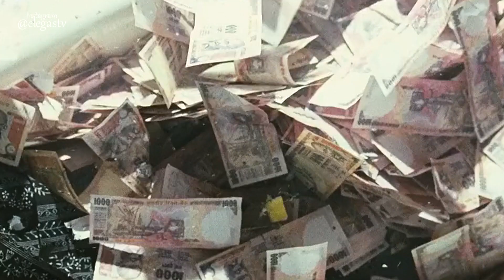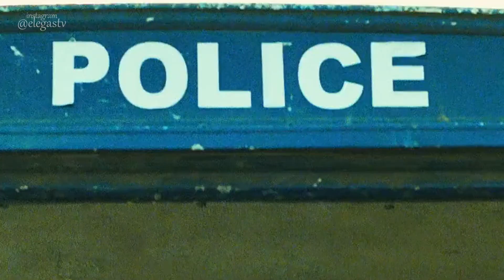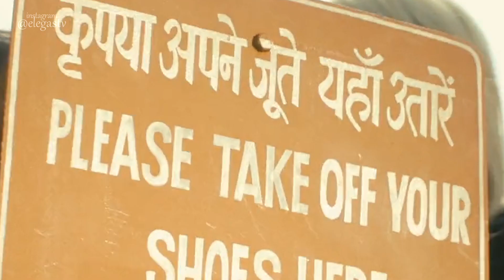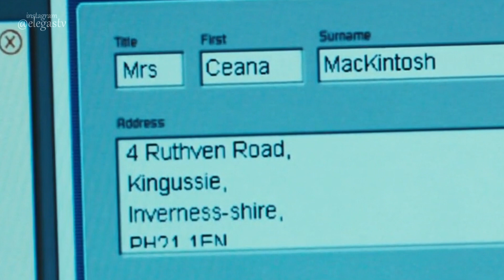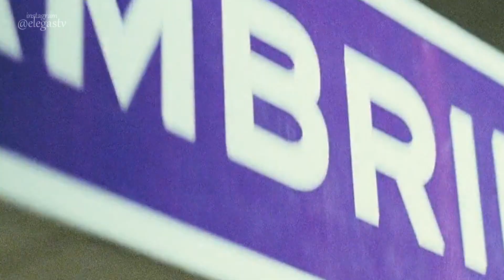Quem Quer Ser um Milionário? | Por que Jamal não almejava vencer o programa?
Vale dizer, entretanto, que “Quem Quer Ser um Milionário” é, de maneira geral, um filme positivo, mesmo que tenha cenas verdadeiramente chocantes em sua projeção, como a que um dos garotos é cegado, ou as cenas de morte durante o protesto. A ideia, entretanto, de expor essas infelicidades, é fortificar a mensagem principal do longa, de que mesmo os piores momentos de nossas vidas, podem trazer algum aprendizado valioso, o que é mostrado de maneira literal na jornada de Jamal, pois são justamente os momentos mais tristes que teve que passar, que o permitiram vencer o programa.

00:00 inscreva-se
00:05 segue no instagram: @elegastv